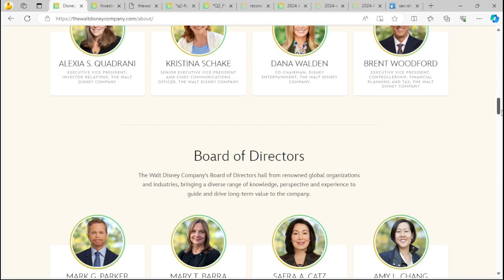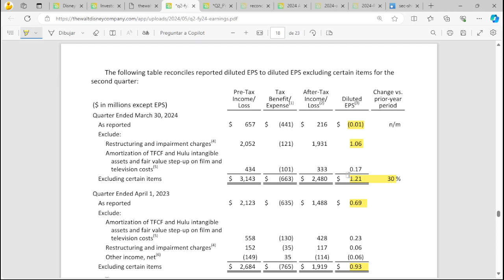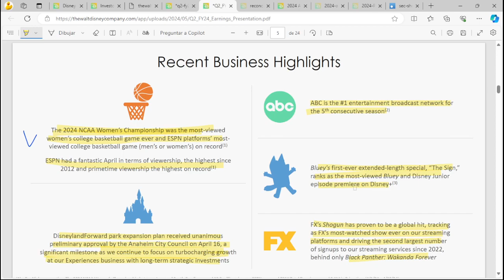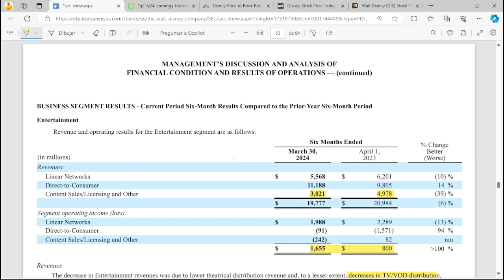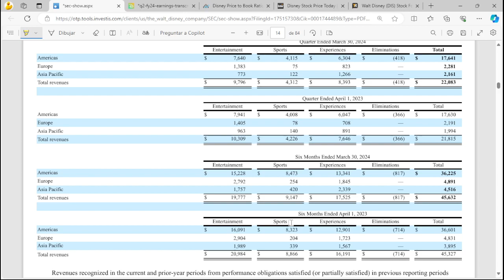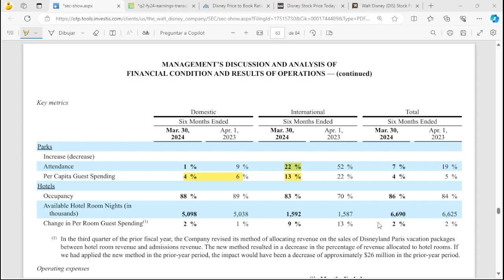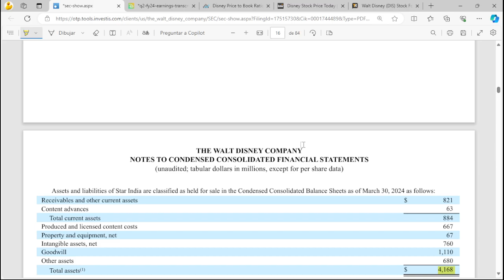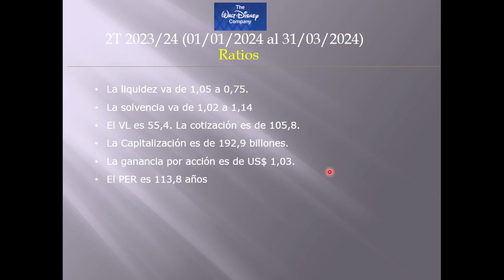DISN - The Walt Disney Co. - 2T 2023/24 (01/01/2024-31/03/2024)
¡Gracias, che!

El ejercicio 2023/24 acumula un saldo positivo de US$ 1891 millones, siendo un -25,8% menor al 2T 2022/23. El 2T 2023/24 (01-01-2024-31/03/2024) da un déficit de US$ -20 millones, el 2T 2022/23 había sido un positivo de US$ 1271 millones, debido a devaluación de Star India. Sin esta desinversión la diferencia, midiéndola por BPA, sería un 27,7% del acumulado anual.

Puntos destacables: El CEO de la empresa (Bob Iger), basándose en los resultados sin esta desinversión, es que están cumpliendo con las prioridades estratégicas y construyéndolas para el futuro.   Se ha lanzado con éxito Hulu en Disney+, por los primeros resultados de audiencia. Las series proveniente de la cadena televisiva (linear network) tuvo 3000 millones de horas consumidas. ESPN batió récords, no sólo en lo clásico, sino también basket femenino.

Los ingresos dieron US$ 45632 millones, 0,7% mayor al 2022/23, donde los servicios (89,3%) crecen marginalmente y productos suben 3,3%. Los costos dan US$ 29759 millones, ahorrando -4%, principalmente por menores costos de programación y producción al contar con menor distribución en cine y TV/VOD.  El margen EBITDA/Ventas da 18,2%, en 2022/23 era 15,2%.

El desglose por facturación es: Entretenimiento (42,6%) baja -5,8%, por baja de suscriptores pagos y publicidad en redes de cable, sumado a cobro de licencias de contenidos. Parques y experiencias (39,4%) aumenta 6,9%, por mayor afluencia en Shangai Disney Resort y Hong Kong Disneyland.  Por último, deportes (ESPN principalmente) suben 3,2% por crecimiento en publicidad impulsado por los torneos de ESPN y mundial de Cricket (India). Por ubicación geográfica: América (79,4%) baja -1%; Europa (10,5%) sube 1,2% y Asia Pacifico sube 16%.

Los usuarios de Disney+ alcanzan los 117,6 millones, subiendo 12,1% anual; donde en USA y Canadá (41,4%) suben 16,6% e internacionalmente suben 8,5%. El ingreso por usuario Disney+ es de US$ 8 subiendo 12%. Los suscriptores de ESPN+ alcanzan los 24,8 millones, bajando 2% e ingresos medios dan US$ 6,2 (+11,1%). La afluencia en los parques sube 6%, principalmente por las aperturas internacionales. La ocupación de hoteles sube de 84% a 86%.

Los gastos operativos en televisión por cable dan US$ 2629 millones, un ahorro del 11,7% interanual debido a huelgas. En plataformas arrojan US$ 8907 millones, un 2,7% menor al 2022/23. En contenidos da US$ 2101 millones, ahorrándose 39,3%, por mayor inversión en producciones en 2023. En deportes los gastos son US$ 7813 millones, una suba del 3,2%, por mundial de cricket. Parques y experiencias dan US$ 8989 millones, subiendo 9%.

Los saldos no operativos, dan un déficit de US$ -2282 millones, en 2022/23 dio déficit por US$ --372 millones, por venta de activos y pasivos en Star India.  La deuda neta da US$ 46299 millones, similares al inicio del ejercicio.  El flujo de fondos es US$ 6726 millones, -35,7% menor al 2022/23. El Flujo libre es US$ 3293 millones, el 2022/23 dio negativo de US$ -168 millones.

El 25/07/2024 se repartirán dividendos por US$ 0,45 por acción, siendo un 50% mayor al periodo anterior. A fines de junio se combinará Starplus con Disney+, como ya lo hizo Hulu (Australia). Se espera una extensión y lanzamiento en los parques de Hong Kong y en Disney Cruise Line. Disney+ estrena la segunda parte de un éxito de taquilla “Intensamente 2”.

El VL es 55,4. La cotización es de 105,8. La Capitalización es de 192,9 billones.
La ganancia por acción es de US$ 1,03. El PER es 113,8 años